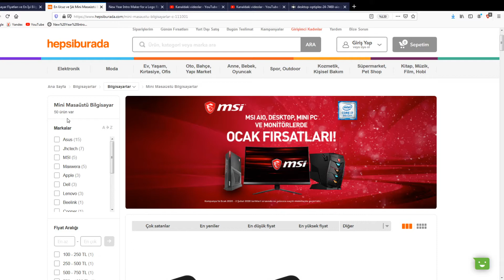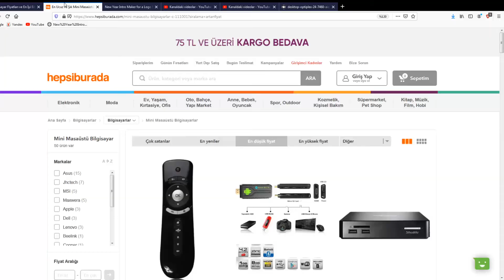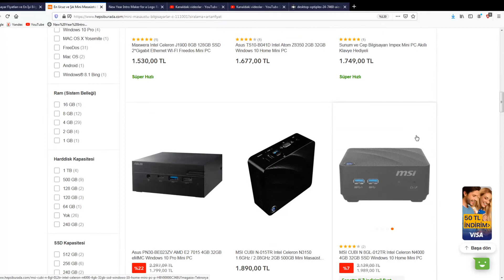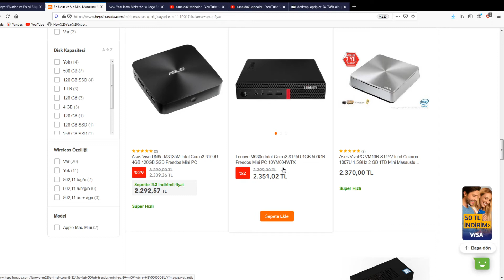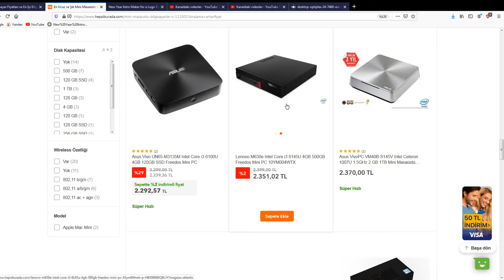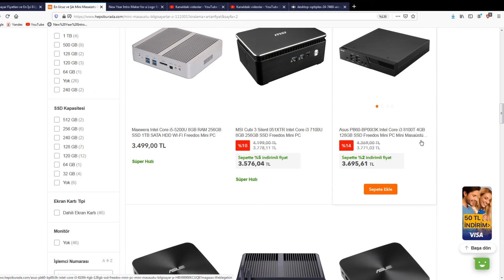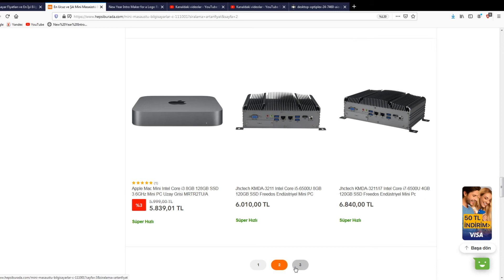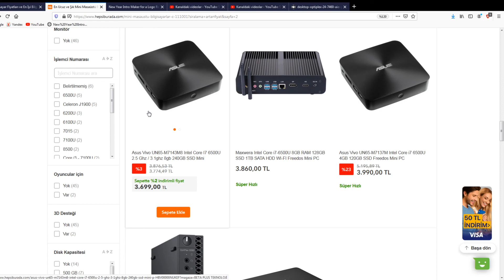Tavsiye : Mini Bilgisayar / Stick PC / Çubuk PC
Mini Bilgisayar / Stick PC / Çubuk PC ler hakkında genel muhabbet ediyoruz.